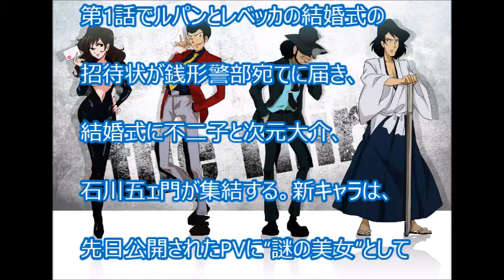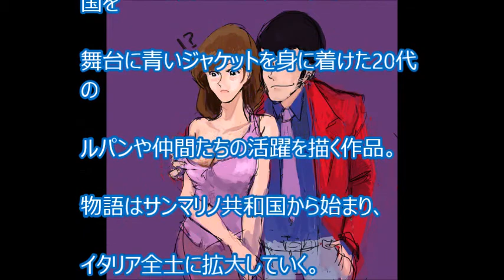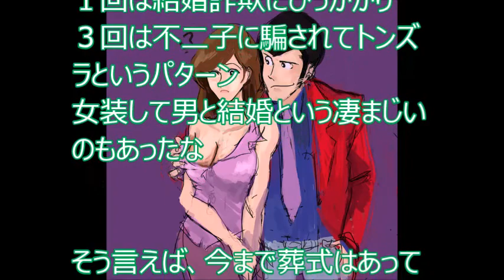【ニュース！】‹テレビアニメ›ルパン三世３０年ぶり新キャラクター公開！えっ！本当に！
あなたもYoutubeで収入アップ！動画を見ているだけでなく動画でお小遣い！顔出し、声出し、撮影不要の新しい稼ぎ方詳しくは説明文の中のアドレスをクリック。 Ads By Move

‹ルパン三世›新シリーズの新キャラ公開

　美女がルパンと結婚式

テレビアニメ「ルパン三世」の30年ぶりの

新シリーズに登場する新キャラクターが27日、

明らかになった。新キャラは、

ヒロインの峰不二子に引けをとらない

美貌の持ち主のレベッカ・ロッセリーニで、

第1話でルパンとレベッカの結婚式の

招待状が銭形警部宛てに届き、

結婚式に不二子と次元大介、

石川五ェ門が集結する。新キャラは、

先日公開されたPVに“謎の美女”として

登場していた。

レベッカは、物語の舞台・サンマリノ共和国を

代表する財閥の若き女社長でありながら、

モデルや女優としても活躍し、

数々の著名人と浮き名を流す世界的な

ゴシップクイーンというキャラクター。

自由奔放な性格で、誰にも言えない

秘密を持つという。

　新シリーズは、イタリアとサンマリノ共和国を

舞台に青いジャケットを身に着けた20代の

ルパンや仲間たちの活躍を描く作品。

物語はサンマリノ共和国から始まり、

イタリア全土に拡大していく。

　「ルパン三世」はモンキー・パンチさんの

人気マンガが原作。テレビアニメシリーズは、

2012年にスピンオフの「LUPIN the Third ～

峰不二子という女～」が同局で放送されたが、

本シリーズは1984、85年に放送された

「ルパン三世 Part3」以来、30年ぶり。

新シリーズの音楽は「ルパン三世のテーマ」を

手がけた大野雄二さんが担当し、

5月に伊RTI局が全世界に先がけて放送を

予定している。今秋、日本テレビほかで放送。